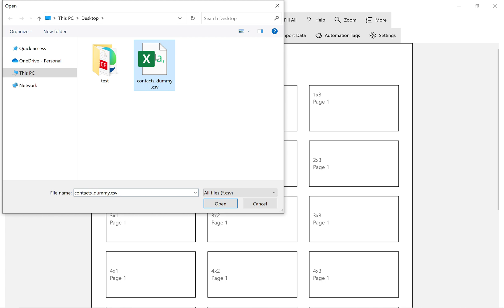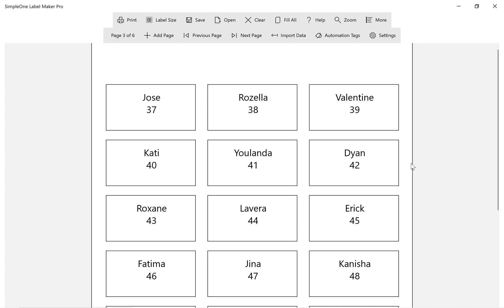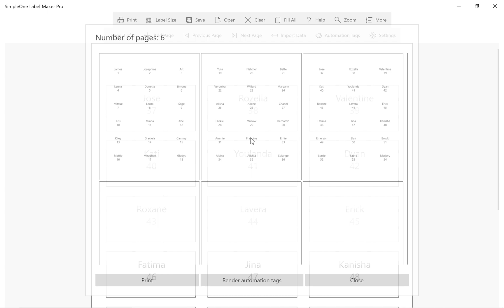How to create and print name tags using mail merge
What's used in this video:
SimpleOne Label Maker Pro Edition

If you are using a Mac, check out our Mac label app, PrintMatrix: